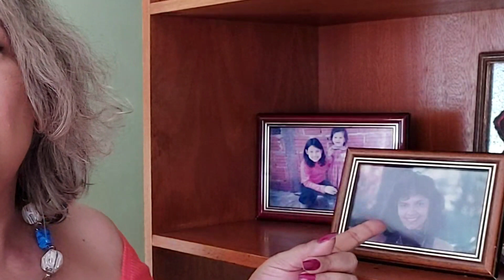PETITS DE OHANA KAMEALA: UM TALQUINHO FRESCO PRA TODA FAMÍLIA! VEM VER!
Oi, pessoal, aqui falo de um perfume que é uma delicinha: PETITS de Ohana Kameala, um talquinho líquido muito gostoso.

-ESMALTE RISQUE COR MOLETOM E SALTO
-BATOM AVON

⏰DIARIAMENTE TEMOS 2 VÍDEOS:
-1 NO PERÍODO DA TARDE E OUTRO A NOITE, QUE É A SÉRIE "CLAUDINHA RESPONDE"
VEZ OU OUTRA TEREMOS VÍDEO EXTRAS.

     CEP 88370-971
     NAVEGANTES - SC
PERFUMES CITADOS NO VÍDEO:
-PETITS                             OHANA KAMEALA
-PETIS & MAMA               BVLGARI